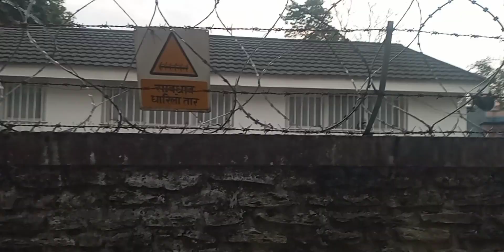तपाईहरूले खाेज्दै गर्नु भएकाे ठाउ आज भेतियाे पुरा भिडियाे हेर्नुहस।